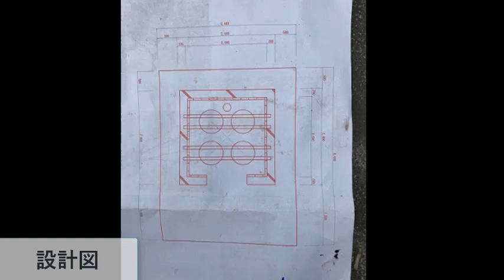薪ボイラーを作る１ 穴を掘る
露天風呂の湯を沸かすボイラーを作ります。
位置決めと穴掘りをします。